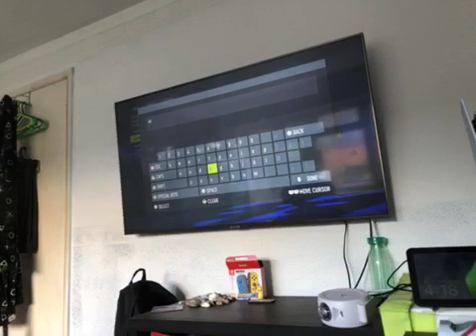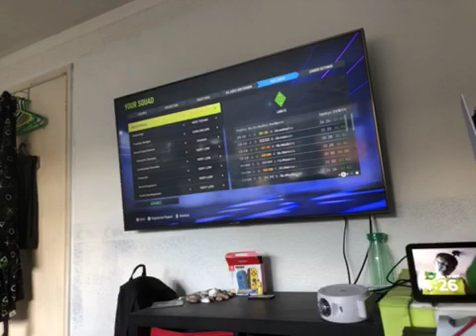FIFA 22 create a club #1: MAKING OUR CLUB!